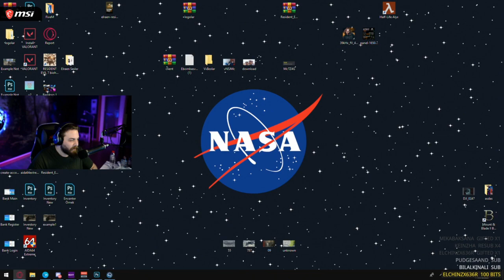ELRAEN KORKU OYUNU OYNARKEN BOYNU TUTULUYOR (KİLİTLENİYOR)(11.05.2020)